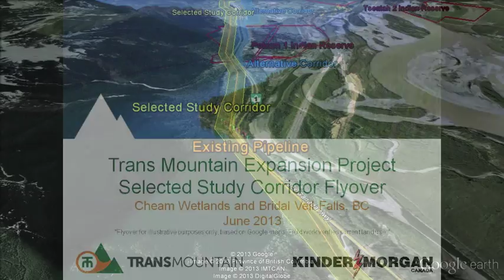Proposed Study Corridor: Cheam Wetlands and Bridal Veil Falls area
This short flyover follows the route of the proposed study corridor in the Cheam Wetlands and Bridal Veil Falls area in BC for the Trans Mountain Expansion Project. This flyover is for illustrative purposes only, based on Google maps. Field work verifies current land use that may not be reflected. The information presented in this video is accurate as of June 2013.